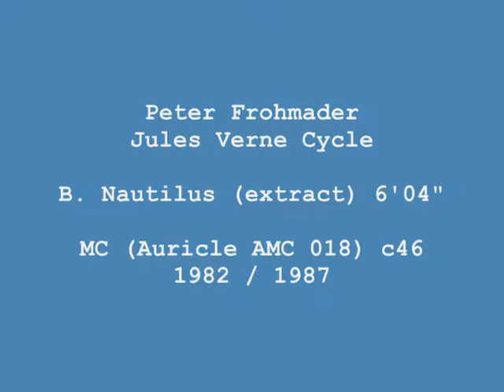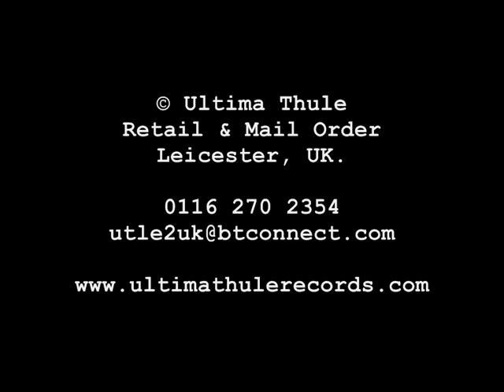Peter Frohmader - Nautilus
Peter Frohmader's ode to the fabled submarine, hurtling through the water...